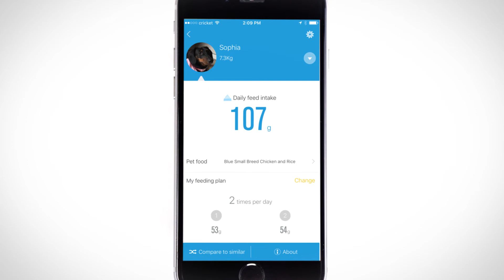How an activity tracker can help keep your pet healthy | Crutchfield video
Crutchfield employee Keri loves her dog Sophia, and when the vet said Sophia was a bit overweight Keri took action. She started tracking Sophia's diet and exercise with a pet activity tracker and food bowl and scale. The integrated app helped her design a new plan that will make sure Sophia lives a long and happy life.